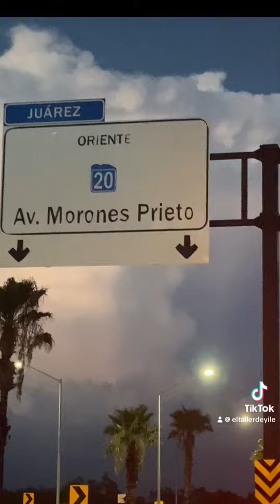La nube electrica en mty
Vieron ayer esta hermosa nube, con rayos y relámpagos en ella!!